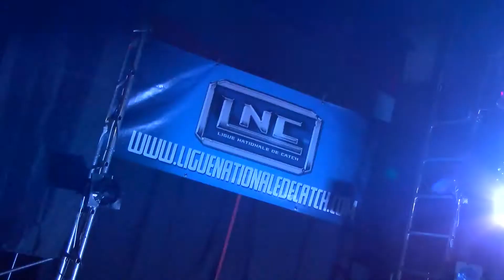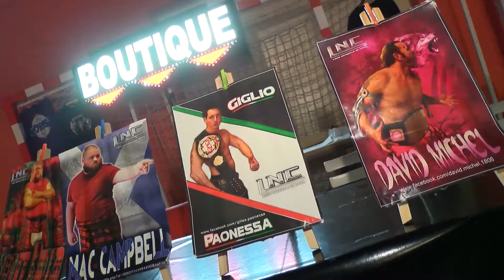Gala de CATCH LNC - VENI VIDI VICI 2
Du grand spectacle pour cette deuxième édition du Gala de Catch "VENI VIDI VICI 2" organisée par la Ligue Nationale de Catch LNC.

Toutes les actus concernant toutes les activités de la LNC en exclusivité !!